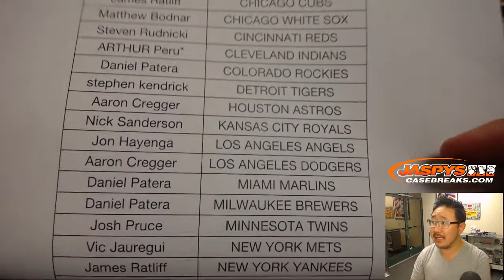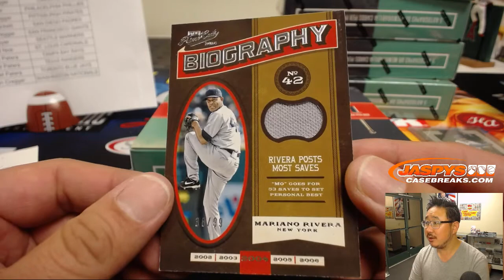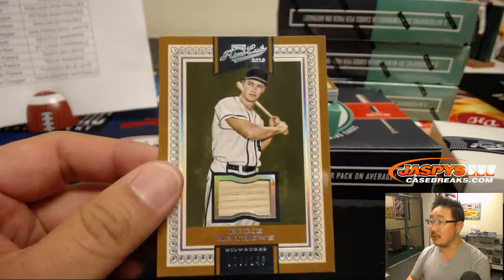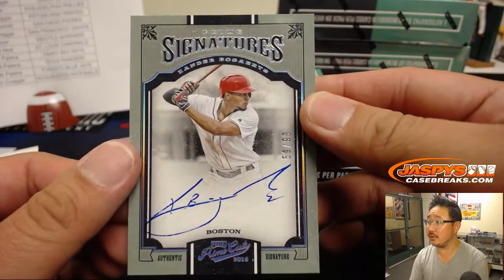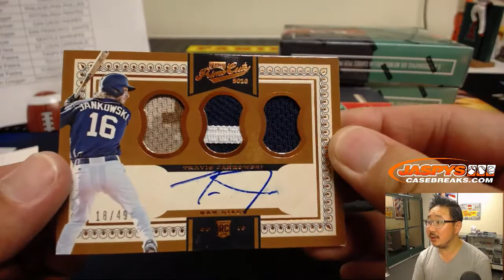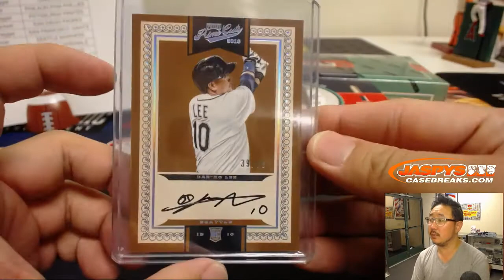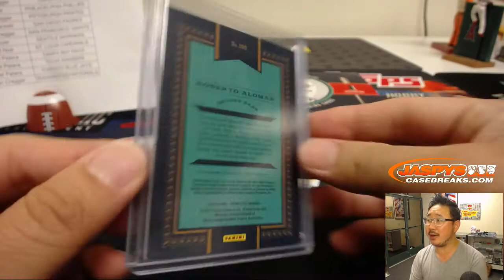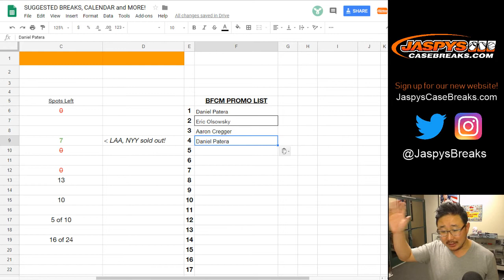Tu, 11/20/18 || 5Box (Inner) PYT #2 || 2016 Panini PRIME CUTS Baseball (MLB)